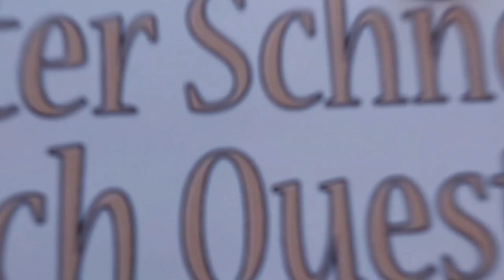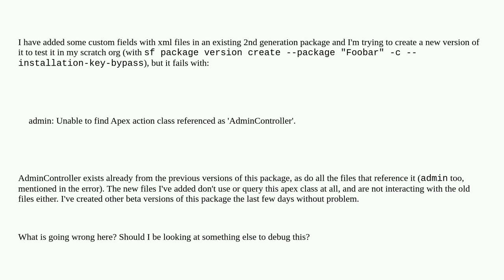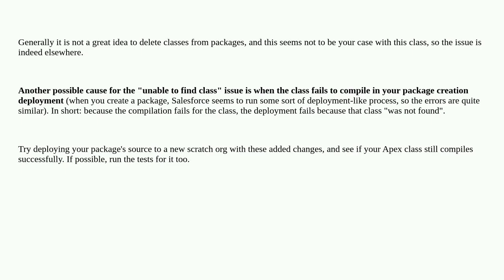Salesforce: 2gen package version creation: Unable to find Apex action class that already exists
2gen package version creation: Unable to find Apex action class that already exists

A special thanks goes out to the community

  versioning 2gp second-generation-packaging managed-package